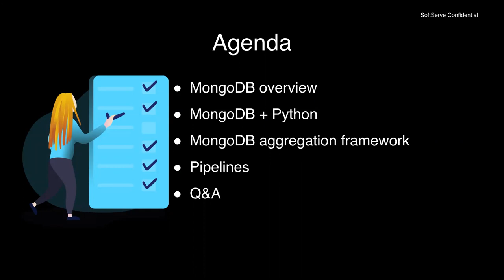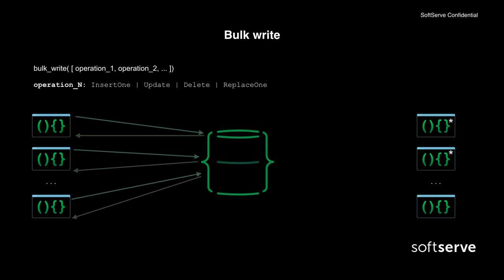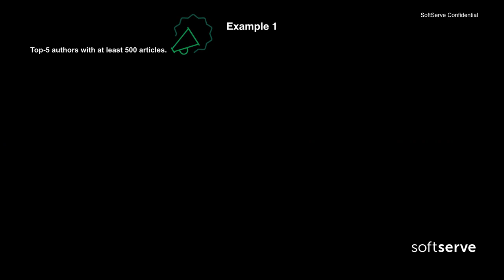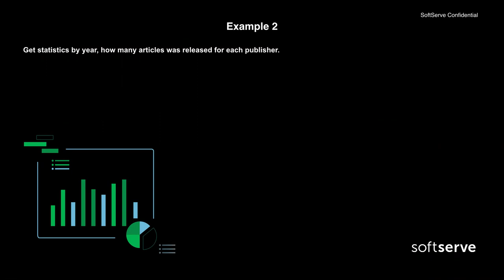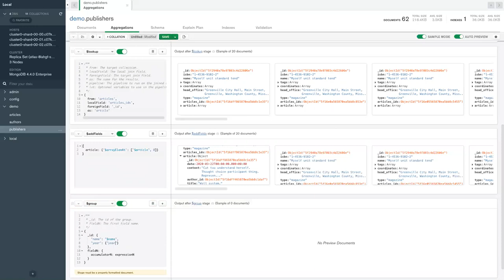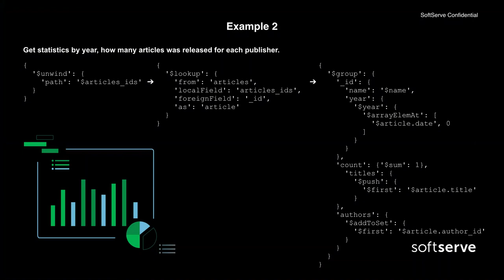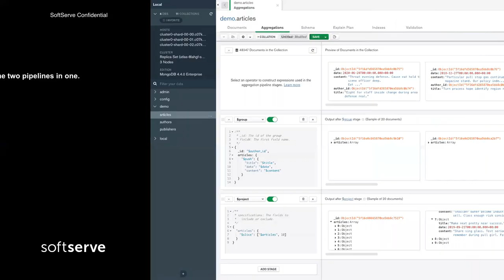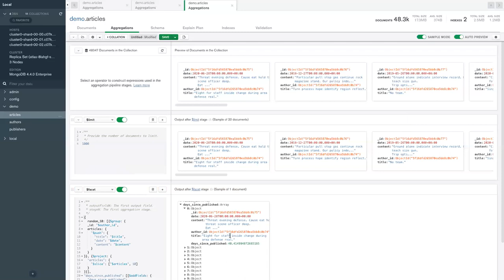MongoDB Aggregation Framework by Liubov Mykhailova